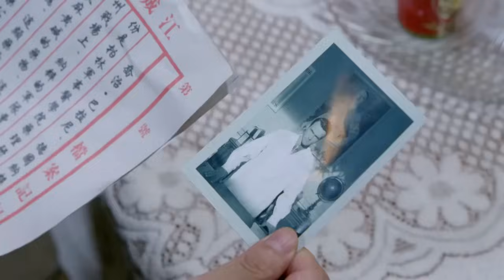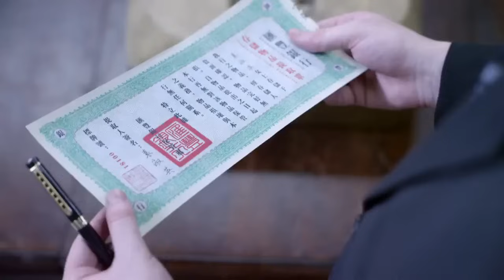【精選諜戰劇】密諜1號 第8集：頭號密諜爲尋真相打入走私組織內部，以多重身份與之周旋，卻發現幕後黑手竟是枕邊人